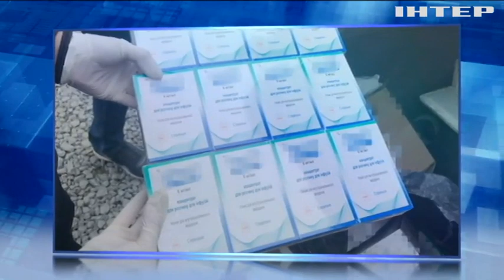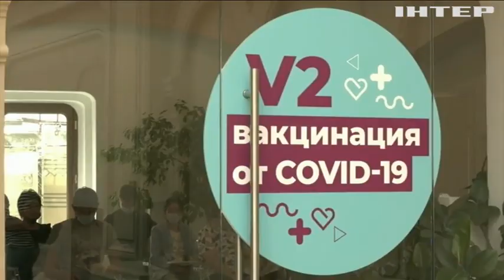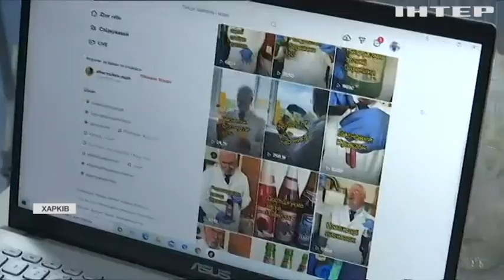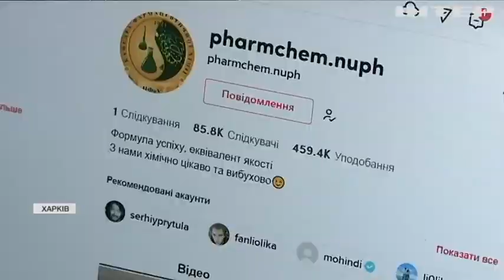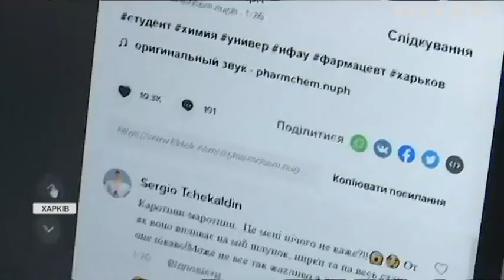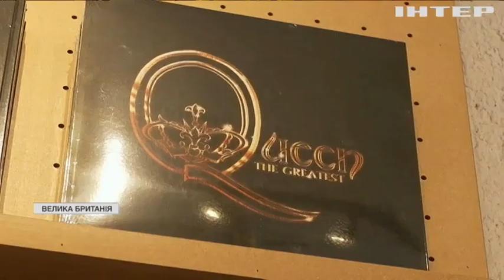Новости 8.00, выпуск за 28 сентября 2021 года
Дивіться у випуску:
США заборонить в'їзд усім щепленим невизнаними ВООЗ вакцинами.
Правоохоронці Житомирщини викрили медиків що незаконно торгували ліками.
Компанія Blue Origin готує новий туристичний політ у космос.